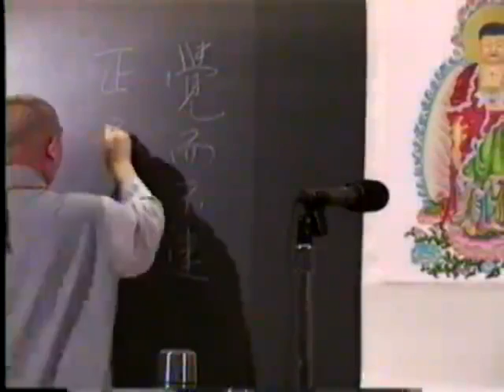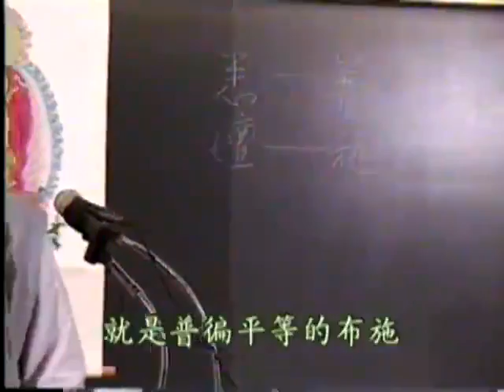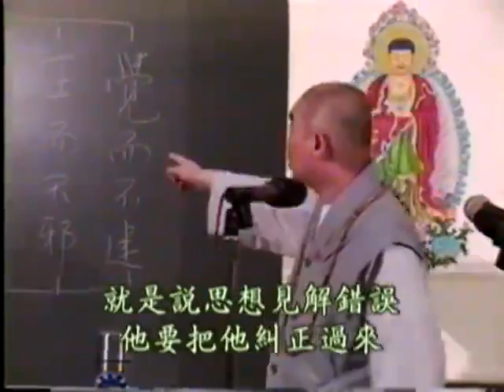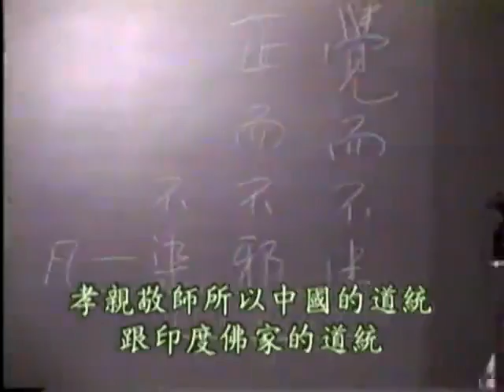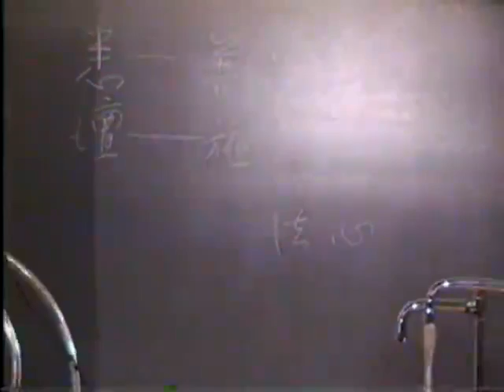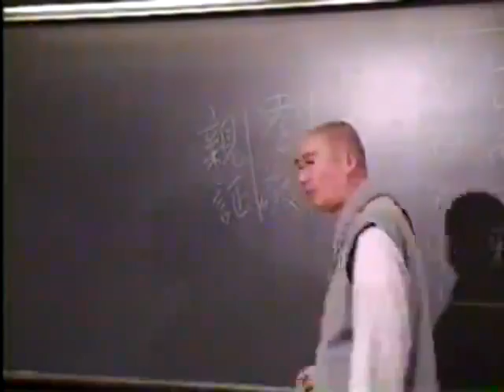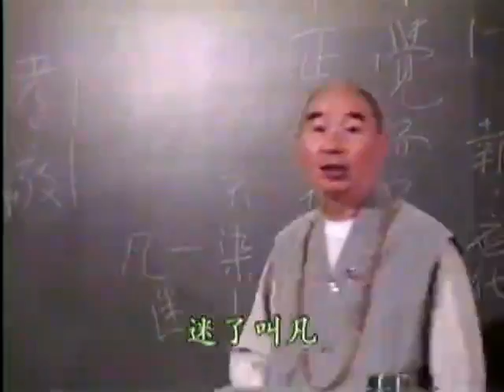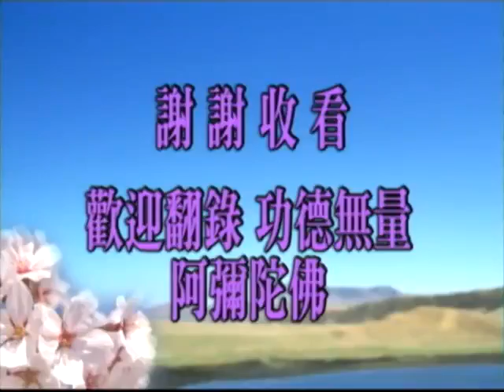佛說阿彌陀經要解 031 - 淨空法師